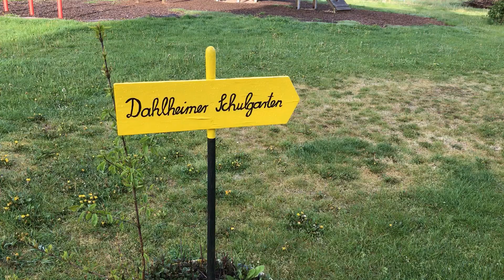Schulgarten Dahlheim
Seit 2017 ruft die Bundesarbeitsgemeinschaft Schulgarten e. V. jährlich im Juni einen "Tag des Schulgartens" aus. Unter den Einsendungen zum Tag des Schulgartens 2020 wurden drei Geldpreise ausgelost. Einer davon ging an die Josef-Guggenmoos-Grundschule in Dahlheim im Taunus. 2020 konnte der Schulgarten kaum im Unterricht eingesetzt werden, aber nun, im Frühjahr 2021, gärtnern die Kinder wieder mit Schulgärtnerin Doris Nürnberger.
In der heutigen Schulgartenstunde bauen Kinder aus der zweiten Klasse eine Insektentränke.